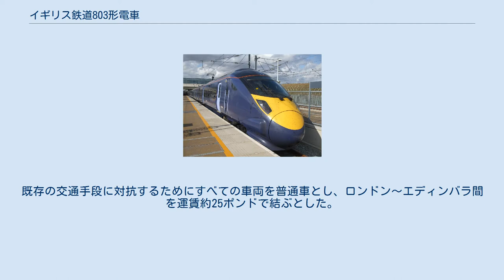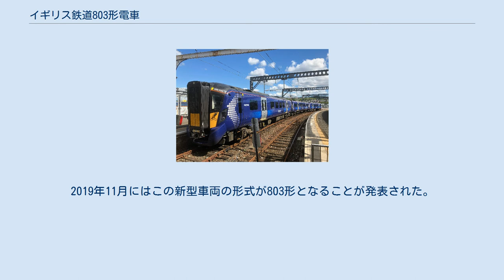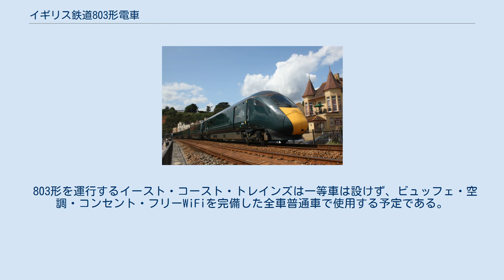イギリス鉄道803形電車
803形（Class 803）は日立製作所が製造するイギリスの高速列車用電車である。
2021年から運行を開始するイースト・コースト本線のオープンアクセス事業者イースト・コースト・トレインズによって5両編成5本が運行される予定である。
A-trainファミリーの車両であり、日立にはAT-300と命名されている。
 ロンドンとスコットランドを結ぶイースト・コースト本線においてオープンアクセス事業者に運行枠を与えるとした鉄道道路庁（英語版）の発表を受け、ファーストグループは2015年にオープンアクセス列車の運行計画を提出した。
既存の交通手段に対抗するためにすべての車両を普通車とし、ロンドン～エディンバラ間を運賃約25ポンドで結ぶとした。
この計画は2016年5月に承認され、2021年5月に運行を開始することとなった。
 2019年3月にファーストグループは日立製作所にA-trainファミリーの新型車両5両編成5本を発注したと発表した。
これらはイースト・コースト本線のフランチャイズ事業者であるロンドン・ノース・イースタン・レールウェイによって運行されている801形に似たAT-300シリーズの電車であるが、電車でありながら非常用に発電機を編成あたり1台搭載した801形と異なりディーゼルエンジンは搭載しない。
このため、停電時に走行することはできないが、車内設備が維持できるよう蓄電池を搭載している。
2019年11月にはこの新型車両の形式が803形となることが発表された。
 803形を運行するイースト・コースト・トレインズは一等車は設けず、ビュッフェ・空調・コンセント・フリーWiFiを完備した全車普通車で使用する予定である。